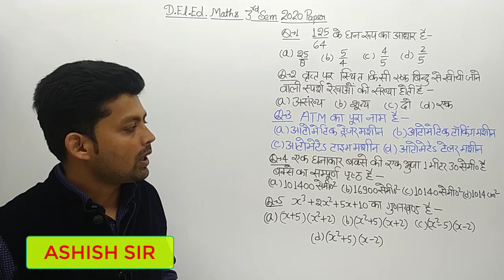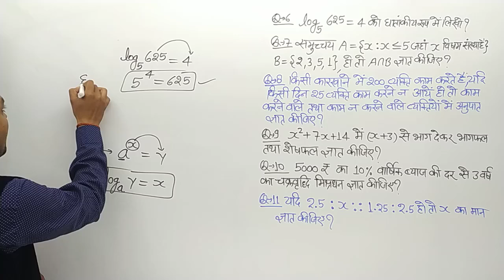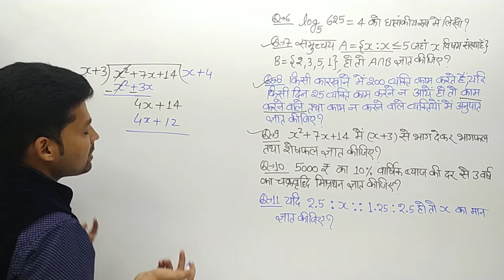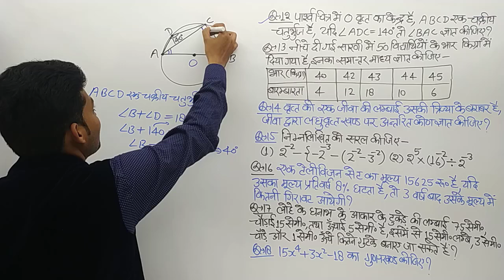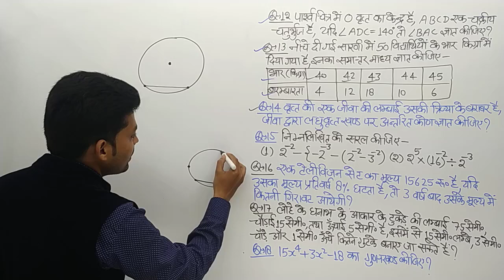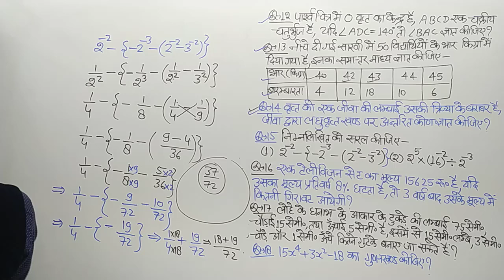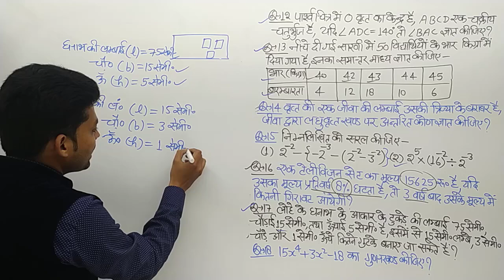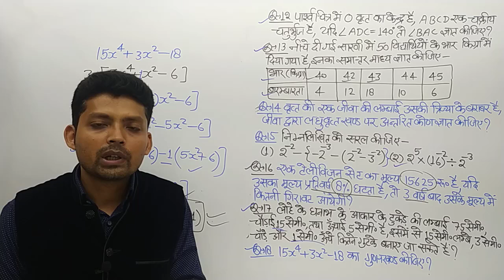DELED 3RD SEMESTER MATHS QUESTION PAPER 2020/गणित पेपर 2020/COMPLETE DISCUSSION/DETAILED ANALYSIS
Ashish Sir Study Zone DELED 3RD SEMESTER MATHS QUESTION PAPER 2020/COMPLETE DISCUSSION/DETAILED ANALYSIS

DELED MATHS 3RD SEMESTER
DELED THIRD SEMESTER MATH
DELED MATHS BY ASHISH SIR
DELED THIRD SEM MATH
DELED ALL SEMESTER MATHS
deled math third semester
deled third semester maths
deled third sem maths